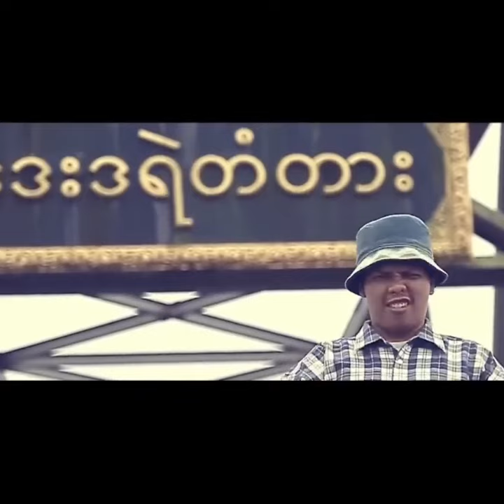ကိုကြက်ဖ မူးယစ်နွံထဲ ကျွံကျခဲ့ပုံ၊ ပြန်လည်ရုန်းထခဲ့ပုံ။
" Rapper တွေ​ဖြစ်ပြီး ဘာမှလည်း မသောက်တတ်ဘူးတဲ့။ သိက္ခာကျတယ်တဲ့။ ကျနော်လည်း ဘေးကနေ ယူသောက်လိုက်တယ်။ သူများကို ဖြဲတာ..ကိုယ်ပဲ ပြဲသွားတယ် ''

- လွန်ခဲ့သော ၅ နှစ်ခန့်က ကိုကြက်ဖ နှင့် Duwun အင်တာဗျူးမှာ ကောက်နုတ်ထားသည်။